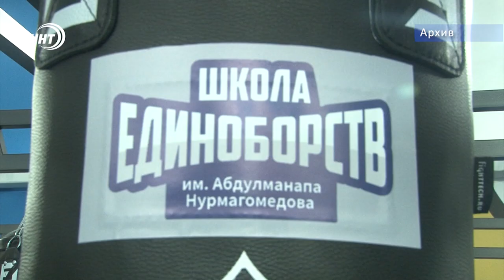Дагестанское село могут переименовать в честь Абдулманапа Нурмагомедова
Село Абдулманапа Нурмагомедова – Кироваул – могут переименовать в его честь. Об этом в СМИ заявил глава поселения Магомедрасул Давудов.

По его словам, сейчас Кизилюртовский район в трауре, со всех уголков страны приезжают люди, чтобы выразить соболезнования родным и близким известного наставника чемпионов. После этого земляки Нурмагомедова планируют рассмотреть вопрос о переименовании села Кироваул на Манап.

Напомним, что прославленный тренер умер 3 июля из-за осложнений, связанных с перенесенной им коронавирусной инфекцией.